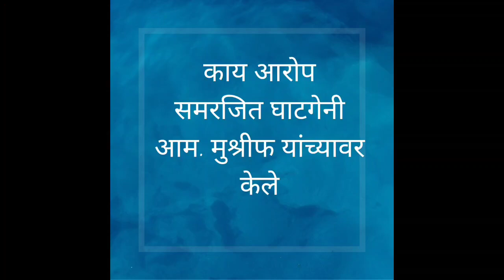कोणते आरोप समरजीत घाटगे यांनी आम. हसन मुश्रीफ यांच्या वर केले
माजी मंत्री हसन मुश्रीफ  यांच्यावर गुन्हा दाखल केलेच्या पार्श्वभूमीवर समरजीत घाटगे यांनी आम. हसन मुश्रीफ यांच्या वर काही गंभीर आरोप केले
सविस्तर माहिती साठी व्हिडीओ पहा